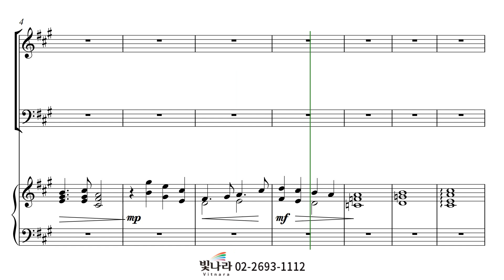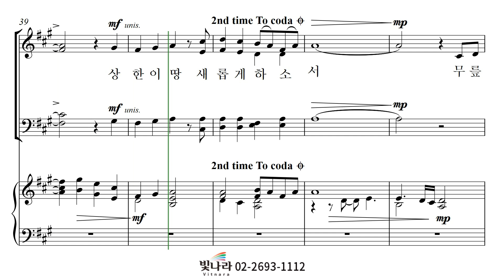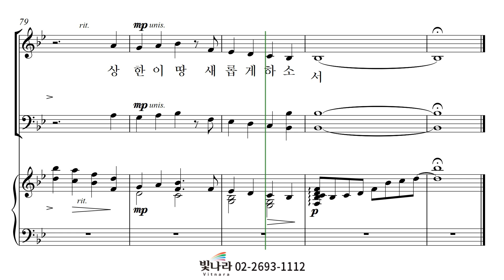빛나라 [빛나라CCM3] 11. 나의 백성이 -소프라노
빛나라 [빛나라CCM3] 11. 나의 백성이(arr. Mark Hayes) -소프라노